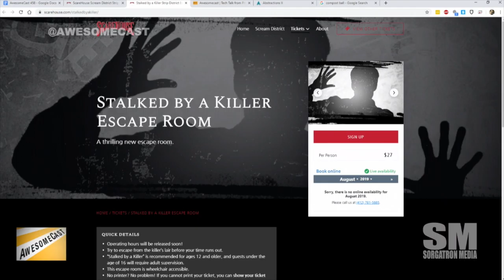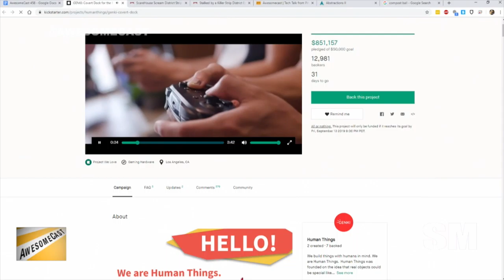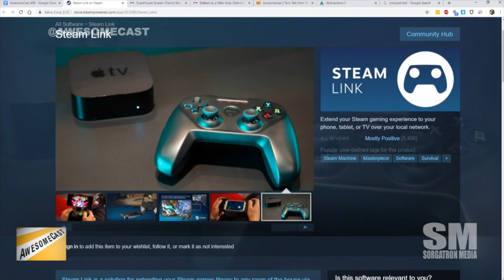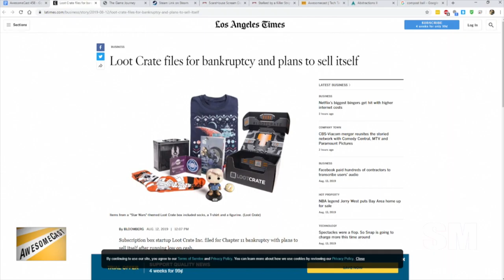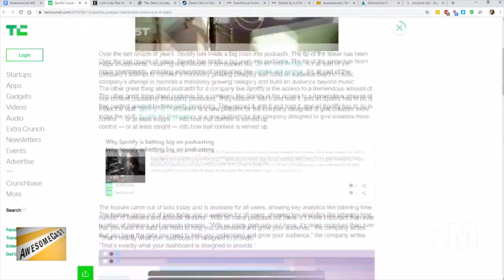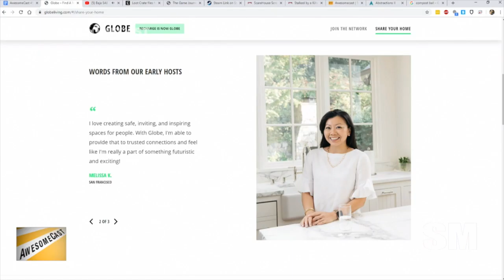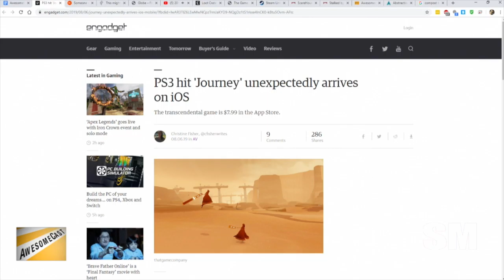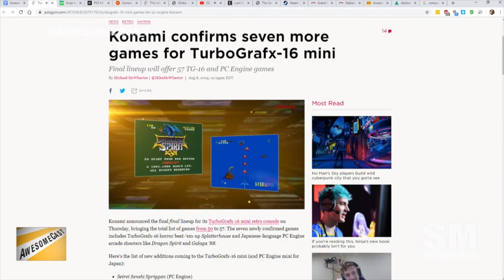AwesomeCast 458: Drunken Robot Pornography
It’s a slow tech news week, but Katie, Sorg, and Chilla have plenty to talk about, including:

Katie is sharing Scream District from ScareHouse Basement as her Awesome Thing of the Week!
Chilla’s Awesome Thing of the Week is a Kickstarter project for GENKI – a covert dock for the Nintendo Switch.
Sorg is sharing Steam Link as his Awesome Thing of the Week.
Loot Crate is going away – – and we’re a little reminiscent of when we used to get those fun little boxes in the mail!
Spotify’s podcast dashboard is coming out of beta. We’re sharing some insights – – as podcaster people.
Sorg is sharing some of the fun tech involved with SAE’s Autodrive Challenge.
Want to let people nap in your living room? Globe Living is the Air BNB of napping!
Super Mario Maker comes to Counter Strike – – with the impossible Mario level.
PS3’s Journey is available on iOS?
Snap Spectacles are still a thing with their 3rd generation and 2 HD cameras!
We find ourselves questioning how Chilla doesn’t own any mini gaming devices. Thankfully he’s fixing that with the Turbo Grafx Mini!
We talked about Ninja’s switch to Mixer, and it looks like his now dormant Twitch feed is streaming some “adult” content?
Verizon sold Tumblr to WordPress, and they’re maintaining their porn ban.

Follow these awesome people on Twitter: Chilla (@chilla), Katie (@Kdudders),  and Sorg (@Sorgatron)